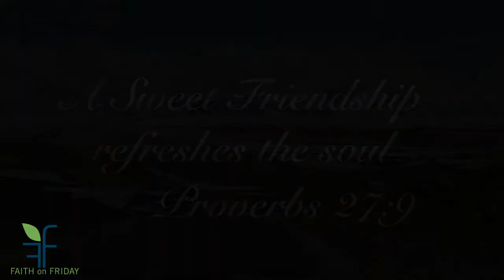Faith on Friday - Thankful 4 My Friends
I am so grateful for the people in my life that I call friends. They keep me grounded, make me feel special, and push me to be better than I am. Its important to let your friends know how much they mean to you, because before you know it, and far too soon, they will be gone.